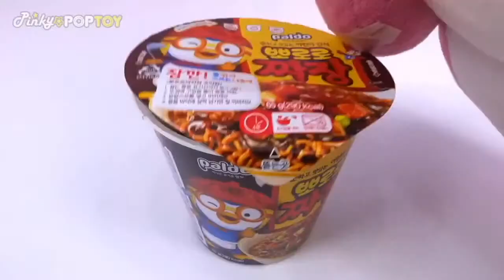Baby sharks cooks Pororo Black Noodle Without Daddy Shark Knowing | PinkyPopTOY